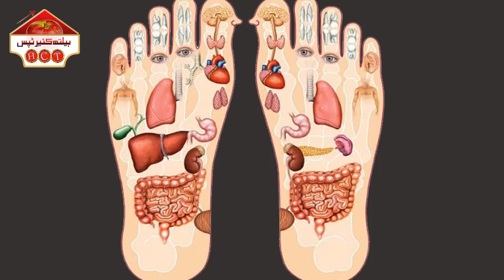Raat Ko Sone Se Pehle Pairon Ke Talwon Ki Malish Karne Ke Herat Angez Fawaid l Healthcare Tips